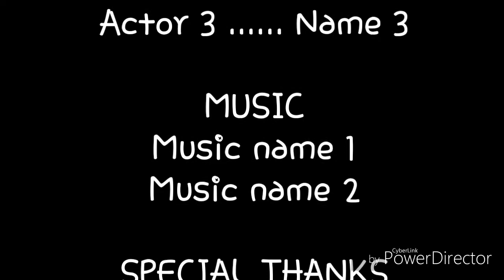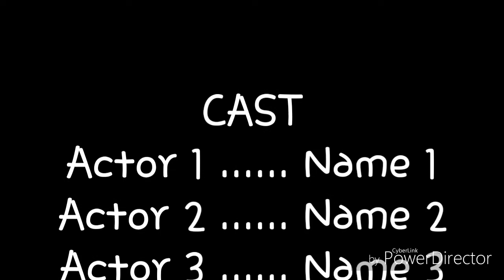The Raid (Short Film)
Story/plot:
When trouble-maker "jake" (austin hames) is left in charge of the house, things turn when Cop-disguised Thief (Justin jenkins) takes over to raid the home and battle jake.

Enoyed the film?